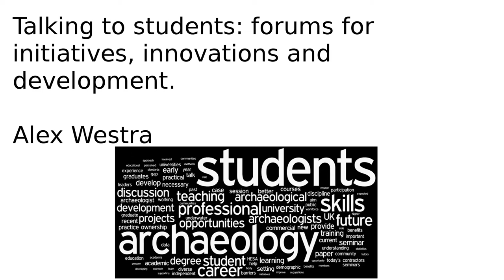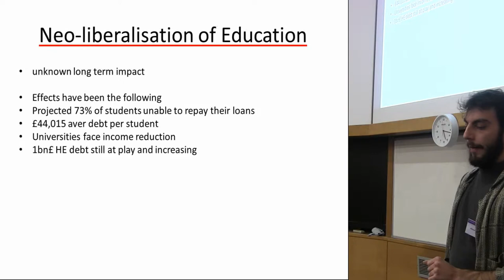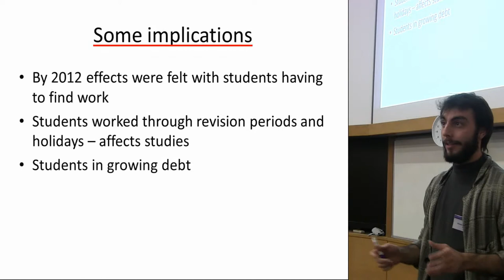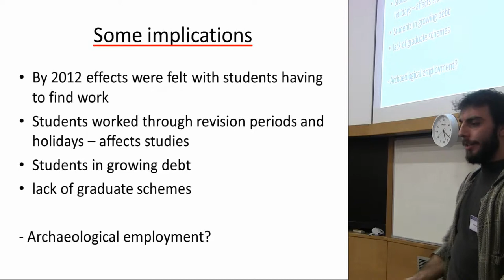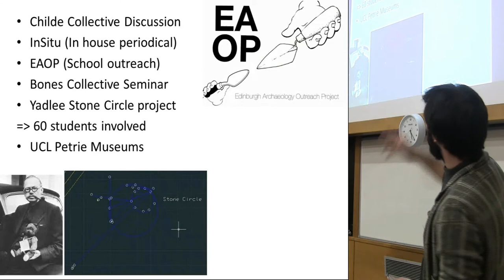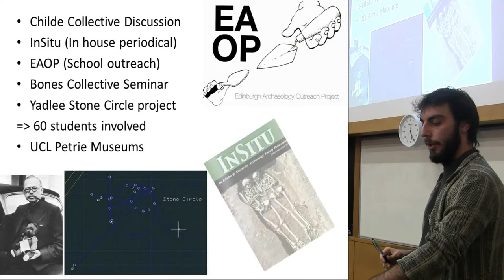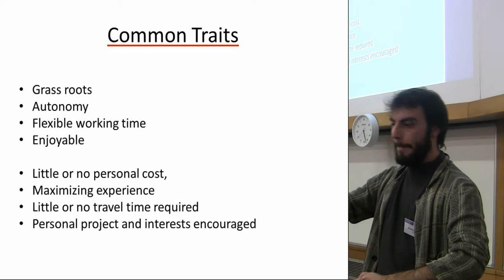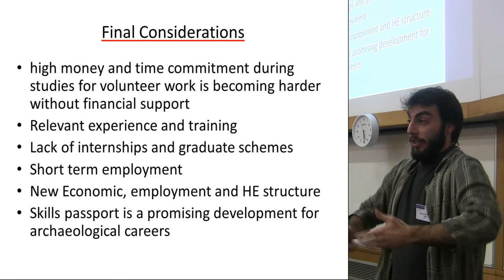Talking to students: forums for initiatives, innovations and development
Alex Westra

An archaeology student’s university experience is diverse, though not all students have access to the same opportunities. A well-known and recurring theme of discussion is that many students leave their institutions with a strong feeling of inadequacy in terms of having acquired the necessary skills for their careers. One aspect of it is that they (or we) do not often have the opportunities of taking on independent or semi-independent projects. Such projects can only sustain themselves through the interest and dedication of the student body. However, outreach projects, journals, discussion groups and other independent projects that take place at Edinburgh University, and further afield, demonstrate how these projects foster initiatives and innovations. They provide the impetus for students to generate ideas and independent thought without the onus of excellence in performance usually expected in academia. These can then translate into skills, experience and professional development. By taking control of a portfolio of their own making, students develop specific and general skills which will carry them in their prospective careers. This paper aims to present certain case studies from recent and current University of Edinburgh student projects, some of which I was involved with, in order to provide some points of reference for discussion about the session’s themes.